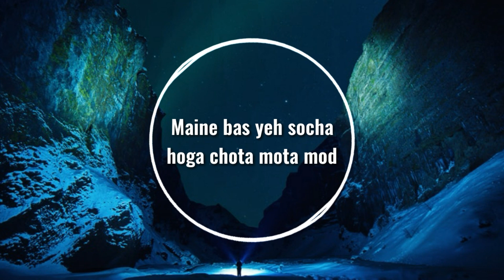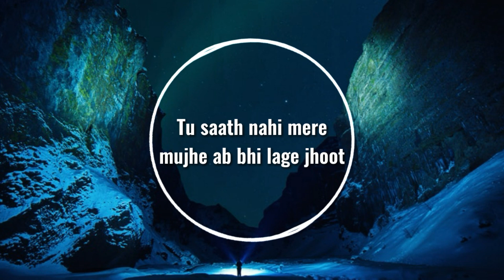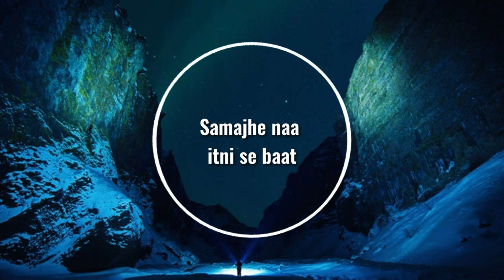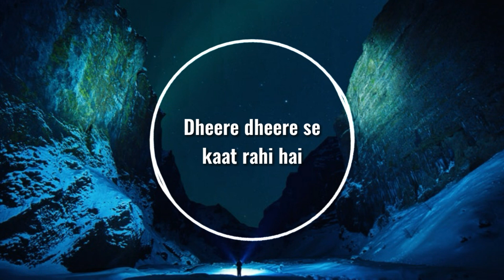Dino James - DOORIYAN Feat. Kaprila [8D AUDIO + LYRICS] |8D BODO Tunes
🎧 Use Headphones for the best experience and feel the music 🎶

And feel free to give your Feedback in the comment section.

Co Singer: Kaprila
Muxing & Mastering : Shadab Rayeen
Assisted by: Abhishek Sortey
Music Produced by Yash Tiwari
Recording Engineer: - Sanjay
Vocals recorded at Rae n Raga Studio

Lyric:

Dheere dheere se kaat rahi hai

Mujhe baant rahi hai tujhse yeh dooriya

Yeh bata de kya pyaar nahi tha

Khudaar kahin ka, tujhe dil kyun diya

Aage ka raasta kharab tha yeh laga tha bada Board

Mane bas yeh socha, hoga chota mota mod

Hua jab yeh haadsa, aur aaya mujhe hosh

Tab jake jana bus yahi tak thi road

Mana Meri galti thi, Meri thi saari chuk

Par teri bhi jab hoti thi mujhe deti thi looks

Maine chaha jab jaana mujhe kaha nahi kyu ruk
Kuch kehna tha par tune kar diya shussssh

Tu hai bani vajah meri siskiyo ki

Aur mai hu beta karan teri hitchkiyo ki

Tune bhe toh pal wo saare miss kiye honge

Pata nahi tha khel yeh itne risky honge

Tujhe yaad bhi nahi aati meri that’s a little rude

Tu saath nahi mere mujhe ab bhi lage jhoot

Kyu Chatthi nahi hai sali kaali si ghata

Najane kab niklegi dhoop

It’s funny kaise change ho rahe hai aapas mai saare Rishte

Pehle hug or kiss the, but Now it’s all twisted

Hamesha diya respect, naa kabhi kiya misbehave

Fir bhi tujhse keh raha hu, forgive me all my mistake

Dekhna toh kaise ho gaya hai tera D

Bas fake jhoot bolu tune kiya mujhe cheat

Baaki Ek baat toh hai ke khoke ho gaya hu deep

Ab wait karu tujh tak pahunche mere geet

Mere face pe lekha hai emotionally hu weak

Mera make hai ke kho deta hu jo hota azeez

Saale waste ho gaye hai saare dates

Ab jaise mere chest pe kisine aake rakh de ho eent
Duur se hee eak duje ko hum karte hai hi

Ab bhe tujhpe marta hu, I don’t know baby why

Ajeeb sa lage when I see you with some guy

Koi aake dede mujhe koi upayae

Jitna mai tujhko bhoolna chahu

Utna rahe mere paas

Jane mai kab se juunjh raha hu

Samajhe naa itni se baat